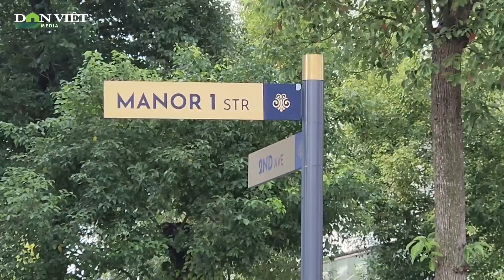Cận cảnh "siêu dự án" The Manor Central Park của Bitexco bị Hà Nội yêu cầu thu hồi gần 5,3 ha đất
Báo điện tử Dân Việt | Dự án The Manor Central Park do Công ty CP Bitexco làm chủ đầu tư từng bị UBND TP. Hà Nội yêu cầu bàn giao gần 5,3ha đất, đến nay vẫn đang tiếp tục thi công hoàn hiện những hạng mục chưa hoàn thiện. Giá bán các sản phẩm liền kề, biệt thự, shophouse từ gần 17 - 150 tỷ đồng, tùy phân khúc.